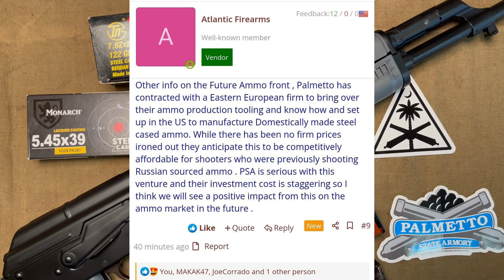Palmetto State Armory to Manufacture Steel-Cased Ammo? Is It TRUE?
Rumors are flying around the internet in regards to steel-cased ammunition and the Russian ammo ban saying Palmetto State Armory (PSA) will fill the void left by the Biden Administration's restraint on the Second Amendment with domestic manufacture. Is it true? Where did this come from?